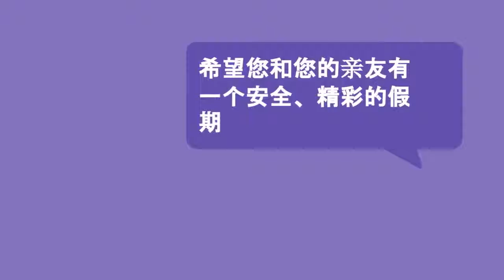Happy Holiday Chinese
This is from Asian Family Services and wish you all have a wonderful holiday